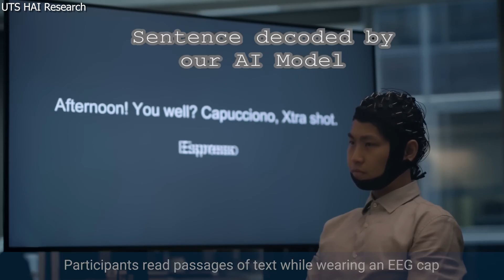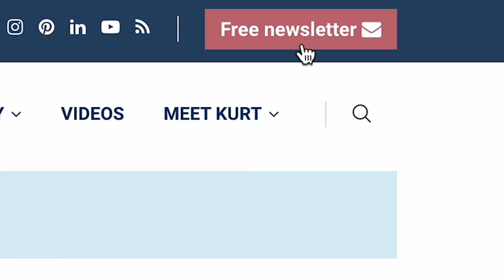This mind-reading tech using AI can convert brain activity into text | Kurt the CyberGuy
Australian researchers have developed a portable system that can convert silent thoughts into text using an AI model.

Cyberguy.com/newsletter

 CyberGuy.com/Contact